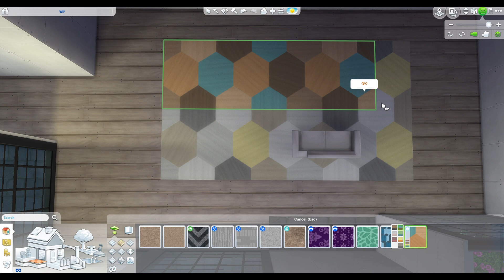Sims 4: Cape Harbordale Speed Build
Cape Harbordale

*§251,103
*64x64 tile lot
*3Bed x 3Bath
*Residential Lot
*Windenburg
*Play tested
*NoCC
*MOO
“This home has plenty or room and land for those creative or outdoors types. Main house has two bedrooms, large kitchen and living room, a painting studio and a photography studio. On the other side of the property is a guest house with complete bathroom,living, and kitchen. There's even a work shed for the messier crafts!”
Gallery:

ID: Sendillin

Video not intended for children, but family friendly nonetheless.